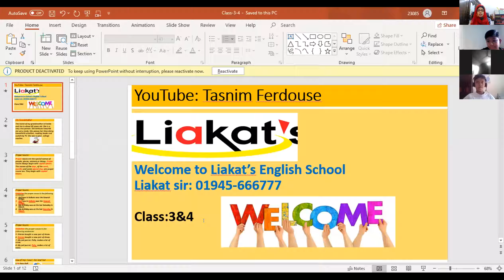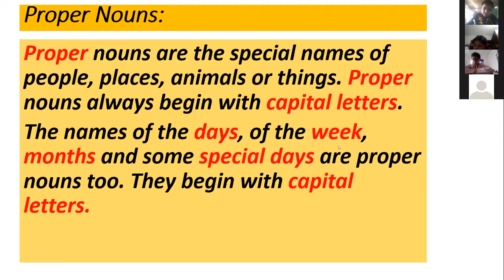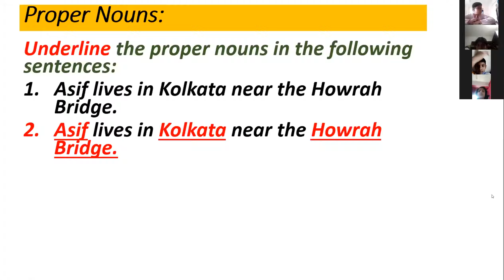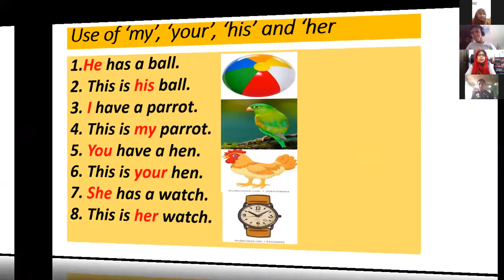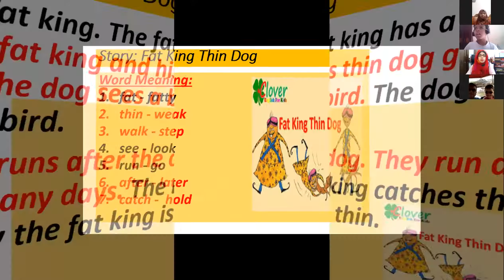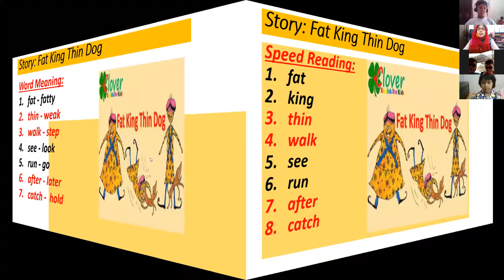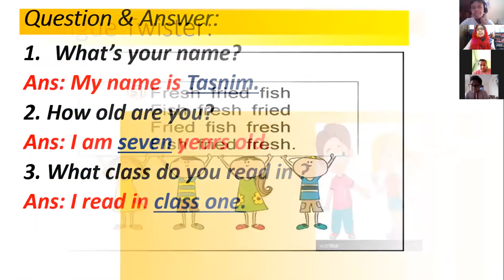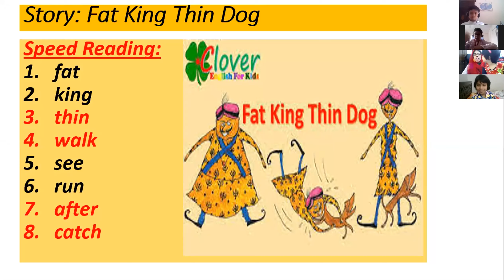Kids Spoken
Hotline:
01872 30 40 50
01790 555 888